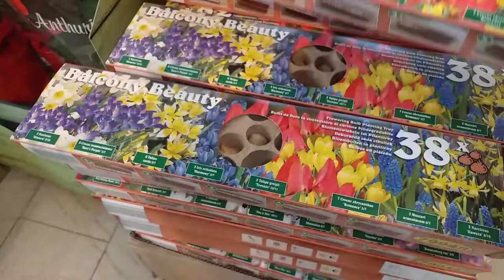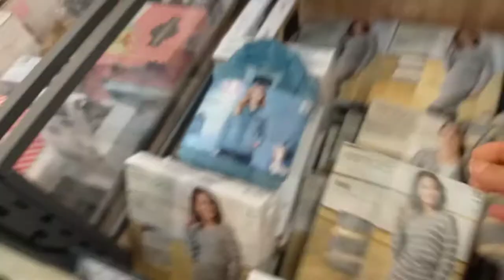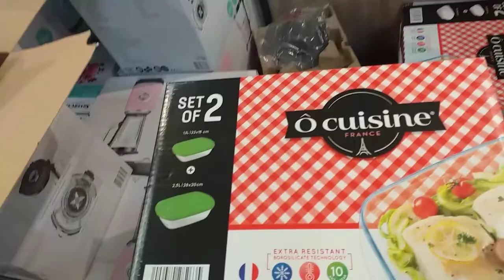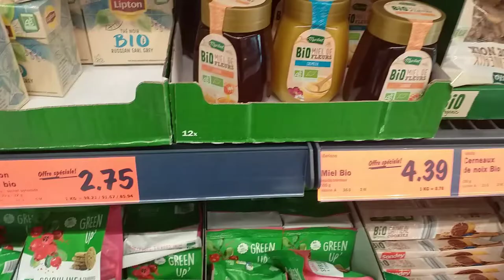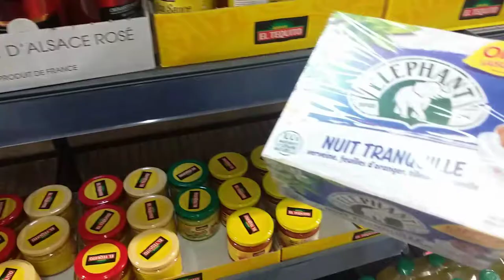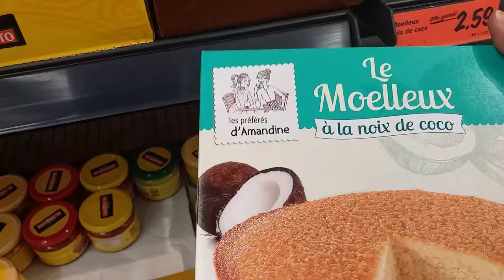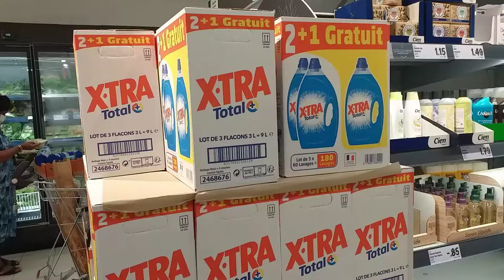16 septembre 2020